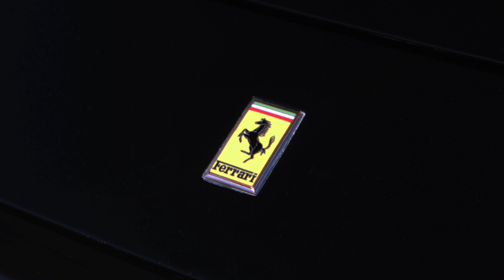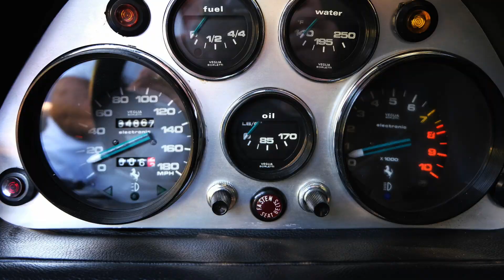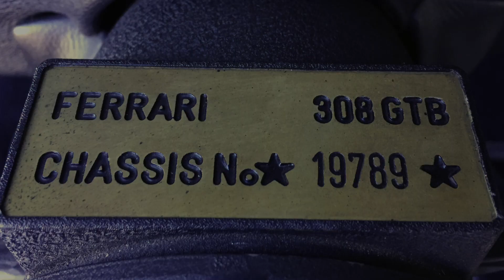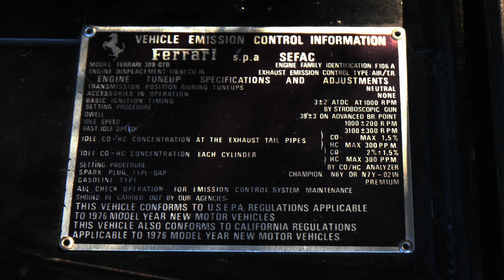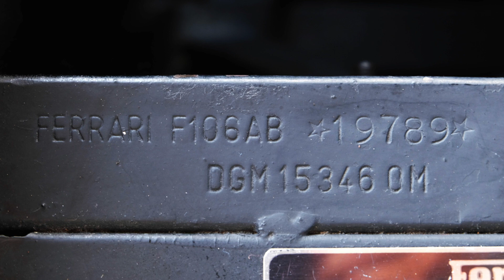1976 Ferrari 308 GTB "Vetroresina" Bring-A-Trailer Online Auction Special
This rare, original, fiberglass Ferrari 308 GTB, known in Italian as "Vetroresina" is being auctioned off live this week exclusively on Bring-A-Trailer.  You can access this auction using this link:

Kind regards,

Bill Noon

Symbolic International
At Veloce Motors Vault
9340 Dowdy Drive Suite 102